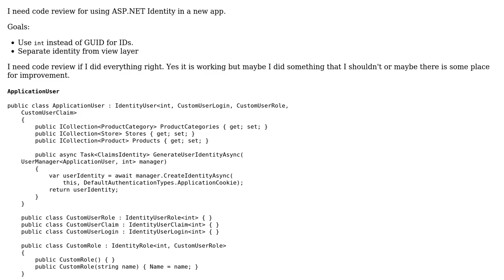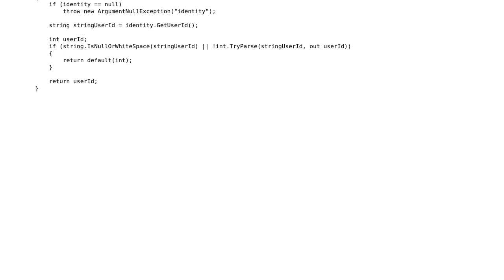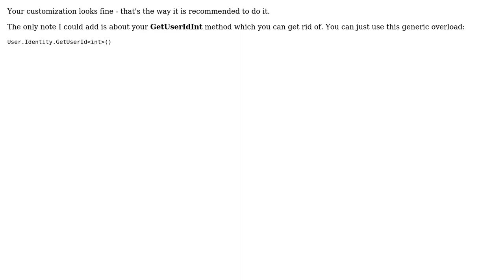Code Review: Using ASP.NET identity in a new app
With thanks & praise to God, and with thanks to the many people who have made this project possible! | Content (except music & images) licensed under CC BY-SA | Music | Images & others | With thanks to user serge.karalenka user Jamal user 1110 and the Stack Exchange Network Trademarks are property of their respective owners. You are responsible for your own actions.